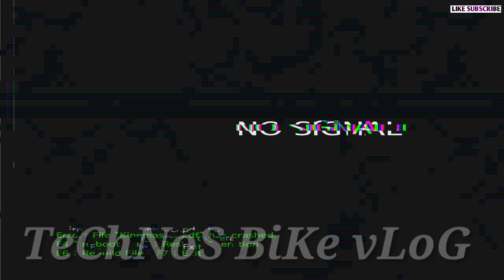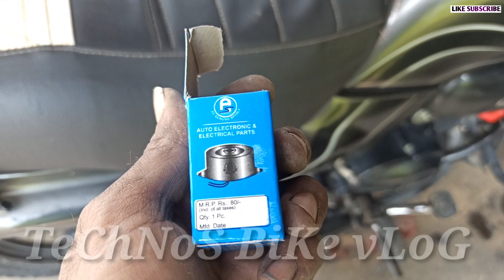बाइक में इंडिकेटर बजर कैसे लगाएं|Hero Bike Side Indicator Tone Fitting|Full Detail|Technos Bike Vlog